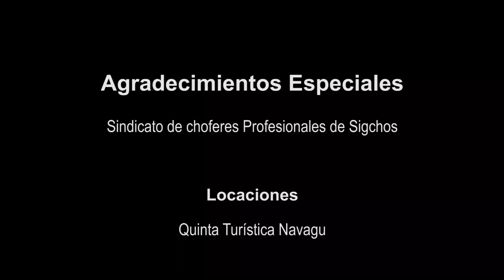QUINTA TURISTICA NAVAGU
Un proyecto turístico impulsado por la Reina de Sigchos Anabel Andino, hoy visitamos la Quinta Turística Navagu.